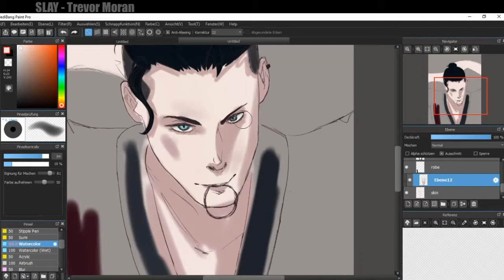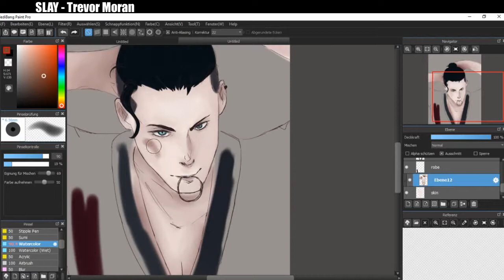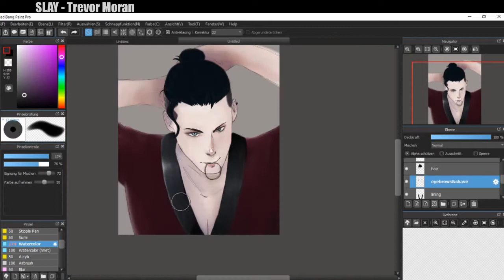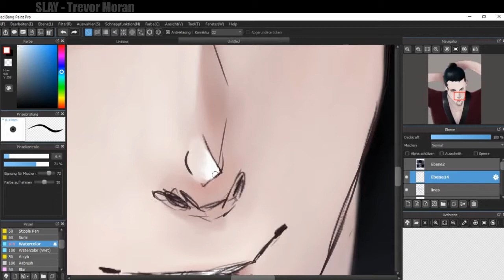Probably Kamski (Detroit: Become Human) SPEEDPAINT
I personally think this doesn't really look like Kamski that much, maybe he looks younger or something. Idk.